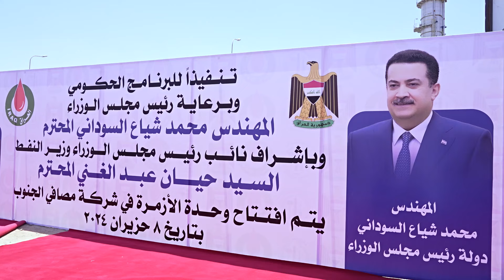رئيس مجلس الوزراء يفتتح مشروع وحدة الأزمرة في مصفى البصرة الذي سيؤمن حاجة البلد من البنزين المحسن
افتتح رئيس مجلس الوزراء السيد محمد شياع السوداني، اليوم السبت، مشروع وحدة الأزمرة الخاصة بالبنزين المحسّن في مصفى البصرة، وذلك خلال زيارته المحافظة التي وصلها صباح اليوم.

وأجرى السيد السوداني جولة في المشروع واطلع على مراحل العمل فيه، كما أشاد بجهود العاملين من الملاكات الفنية في شركات وزارة النفط، الذين يعوّل عليهم لإدارة هذه المشاريع.

وأشار سيادته، خلال حديثه، إلى أهمية افتتاح وحدة الأزمرة في المصفى، وما تمثله من تأمين لحاجة البلد من مادة البنزين عالي الأوكتان، مؤكداً أن هذه المشاريع ستُوقف عملية هدر الثروات وتضع حداً لاستيراد المنتجات النفطية الذي استمرّ سنوات طويلة، مشدداً على أن الاستثمار الأمثل لثروة النفط والغاز وتعظيم الموارد منها هو في سلّم أولويات البرنامج الحكومي.